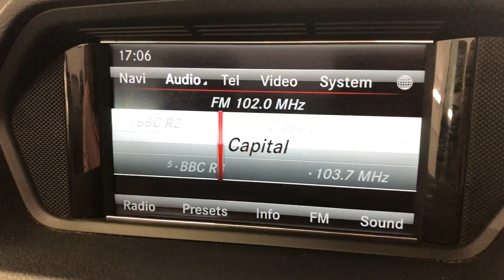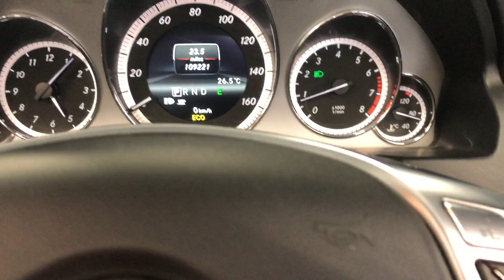Country Car Barford Warwickshire Mercedes E Class CV358DS